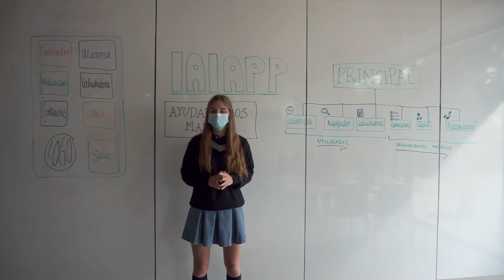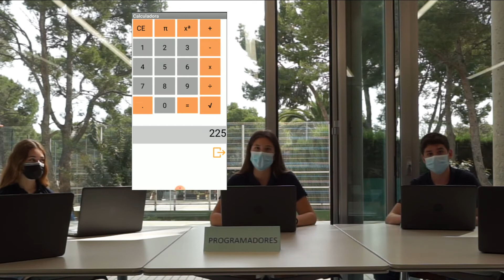Iaiapp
Os presentamos la app que han presentado nuestros alumnos de 3º ESO  en la segunda edición del concurso Up!Steam, que este año se llama STEAM JAM, organizado por el Consejo Social de la Universidad Politécnica de Valencia.
Si queréis votarla tenéis que registraros en la plataforma itch.io y puntuar la aplicación en este enlace: